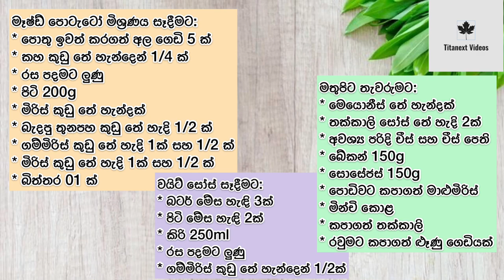Mashed potato soufflé | මෑෂ්ඩ් පොටෙටෝ සුෆ්ලි | Mashed Potato Recipe | Cooking Recipe | Titanext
Hello everyone!! Welcome to Titnext😍

Today we are going to make delicious Mashed Potato Soufflé ❤️

Making of this recipe is very convenient at home. So do try this yummy recipe and share your experience in the comments section.😍❤️

 Ingredients:

To make the Mashed Potato Base:

5 peeled potatoes
Flour 200g
Chili flakes 1 Teaspoon
Roasted Curry Powder 1/2 Teaspoon
Pepper Powder 1 and 1/2 Teaspoon
Chili Powder 1 and 1/2 Teaspoon
Egg 01

To make the white sauce:

Milk 250ml
Salt

Top Filling:

Mayonnaise 1 Teaspoon
Tomato sauce 2 Teaspoon
Cheese as required
Cheese slices
Bacon 150g
Sausages 150g
Small pieces of banana peppers
One Onion
Mint leaves
Sliced tomatoes